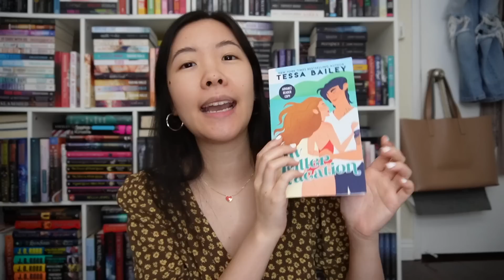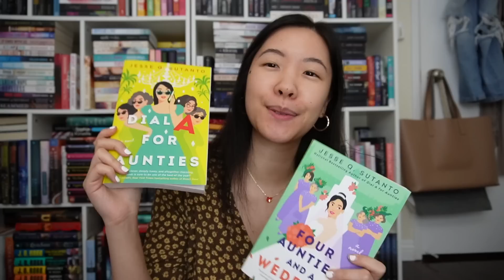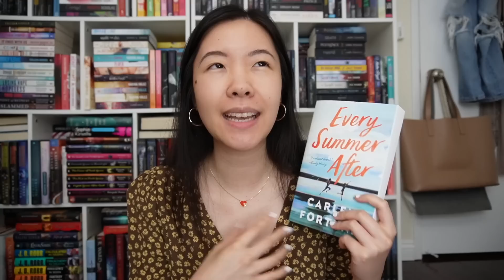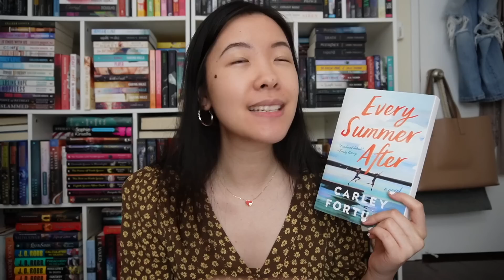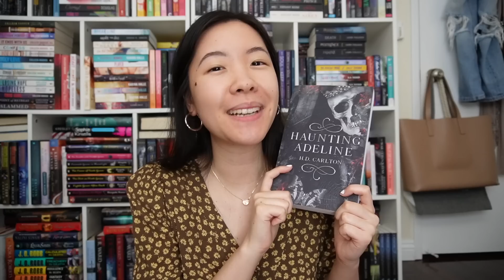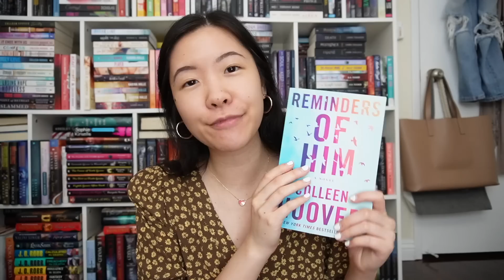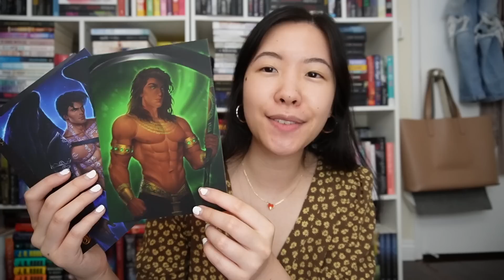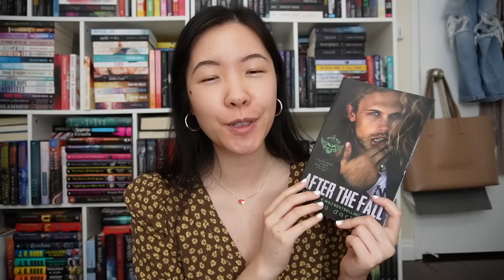Mid Year Book Freak Out Tag 2022!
Hi Booklovers! Here's my mid year book freak out tag answers... enjoy! ~Lacey

✨ Books mentioned ✨
My Killer Vacation
Falls Boys KU
Twisted Hate KU
Four Aunties and a Wedding
Start a War
The Company of Fiends
Before I Let Go
Every Summer After
Arcana Chronicles series
Saint View High series KU
Saint View Prison series KU
Cat and Mouse Duet KU
Guild series KU
Reminders of Him KU
Love on the Brain
Four Horsemen series
Ruby Fever
Storm Echo
By a Thread KU
After the Fall KU
The Summer I Turned Pretty

booktube romancebooks romancebooktuber romance books, adult romances, dark romance books, reverse harem romance books, colleen hoover, ali hazelwood, ilona andrews, giana darling, lucy score, laura thalassa, tate james, kresley cole, ana huang, penelope douglas, steamy romance books, spicy romance books, booktok